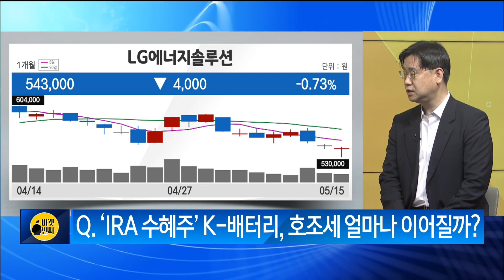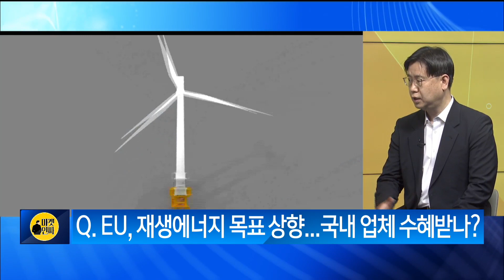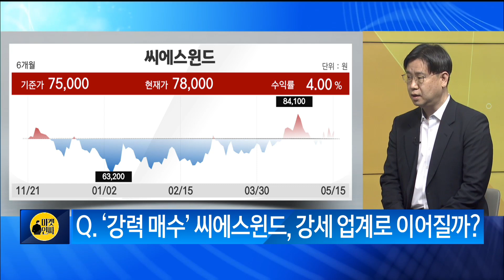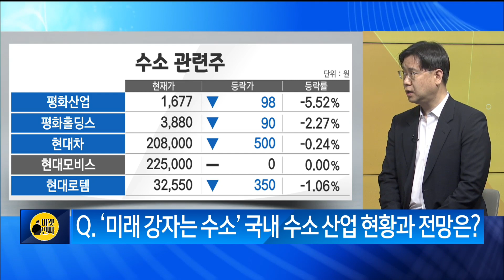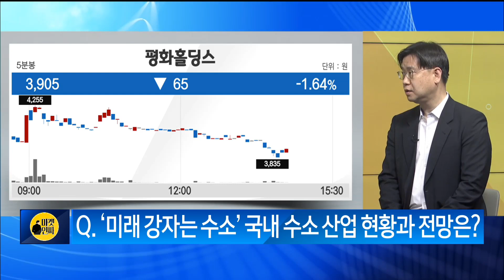[마켓리더에게 듣는다] 美 IRA 세제 혜택 확대 기대되는 '신재생에너지' 한병화 , 유진투자증권 이사